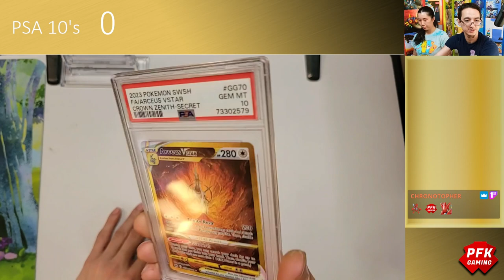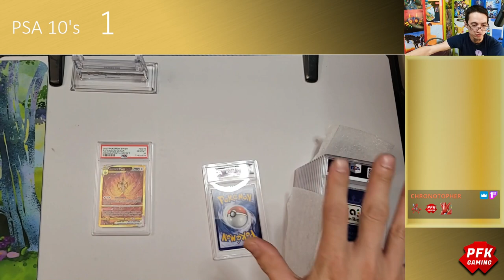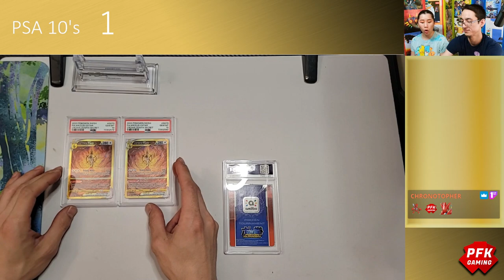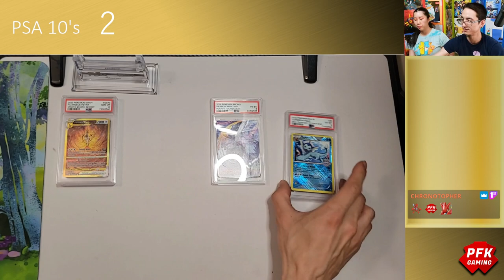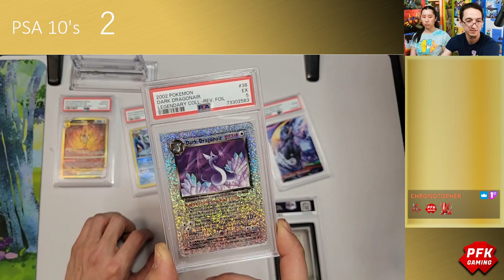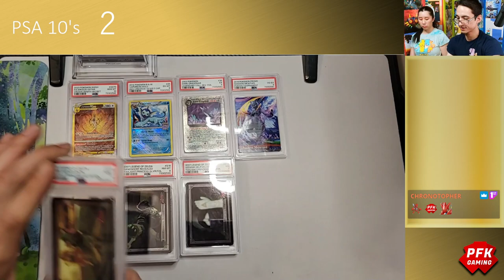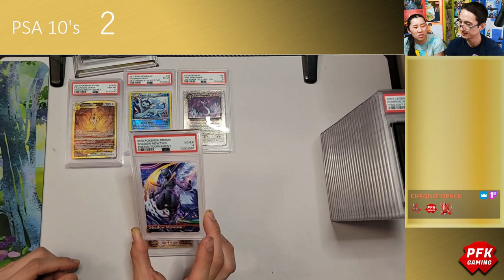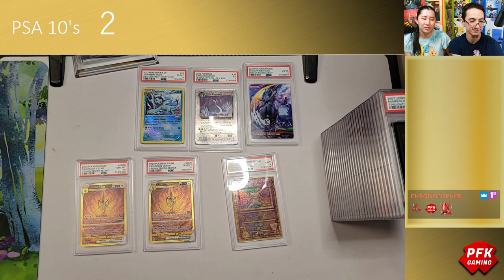PFK Gaming: Pokemon TCG - 33 PSA Graded Cards~! #6